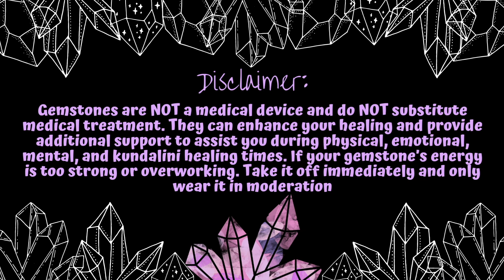Bamboo Tubular Agate| Crystal Physics | Gems By LYC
Time Stamps
0:00 Intro
0:13 Gentle Reminder
0:25 Disclaimer
0:57 What is Crystal Physics
The Big Three
Correspondence
Spiritual Properties
Mental Properties
Emotional Properties
Kundalini Properties
Health Benefits
Fun Facts
Affirmations
Conclusions

Pre-Order The Divine Nine, written by yours truly

Gemsbylyc.medium.com